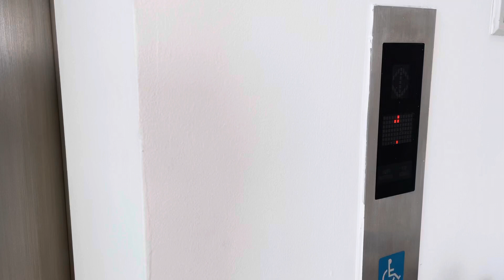P11 3 bedroom